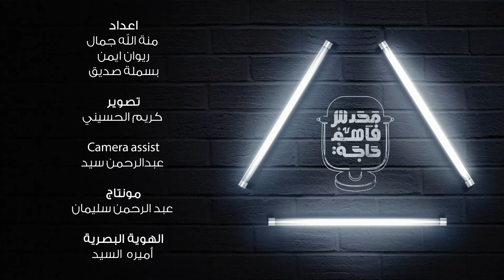د/ عمرو محب مع غنيم في بودكاست محدش_فاهم_حاجة .. حلقة جامدة جدا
حياته اتغيرت ١٨٠ درجة بسبب اتقانه للغة الفرنسية .. حكايات و طرائف و مواقف صعبه و قصة عشق في حياة د عمرو محب .. اسمها النادي
د/ عمرو محب مع غنيم مدرس الجغرافيا ثانوية_عامة في بودكاست

اقوي مراجعه جغرافيا مع مستر احمد غنيم
دلوقتي هنخليك تقفل الجغرافيا وتتوقع كل اسئله الامتحان

خليك من طلاب غنيم .. خليك اد_اي_امتحان 👌

طلاب غنيم اد_اي_امتحان دفعة_٢٤_امتحانك_بالنص مع غنيم